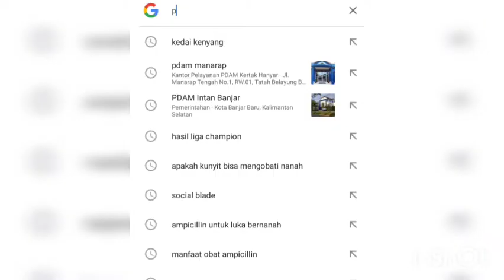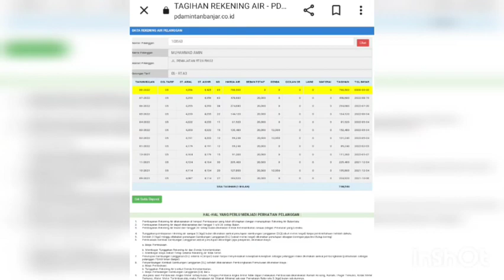cara cek tagihan air PDAM tanpa aplikasi